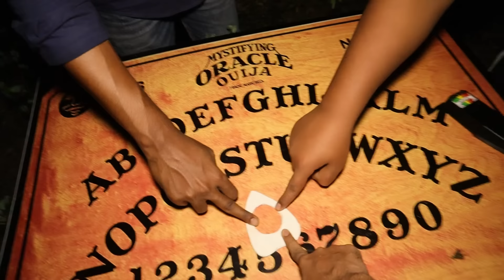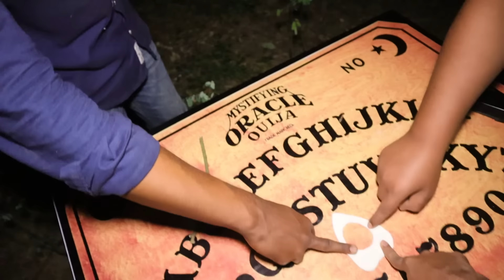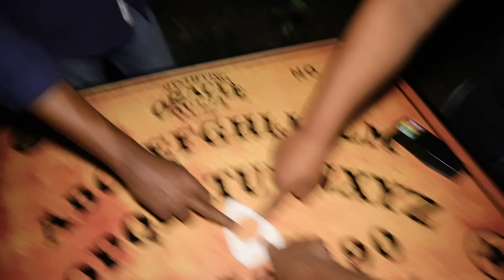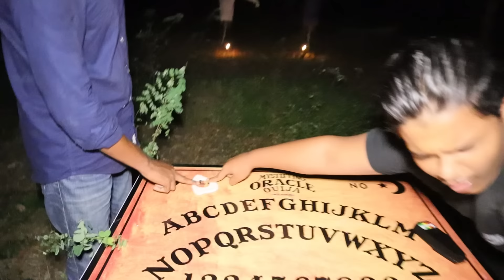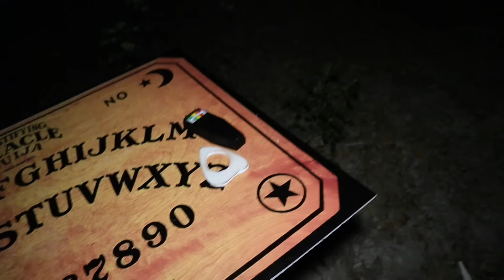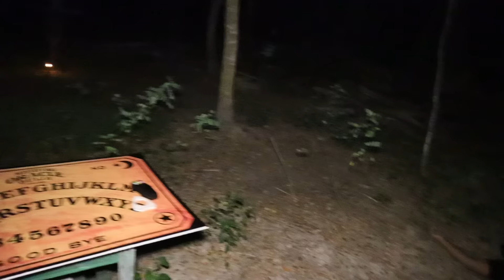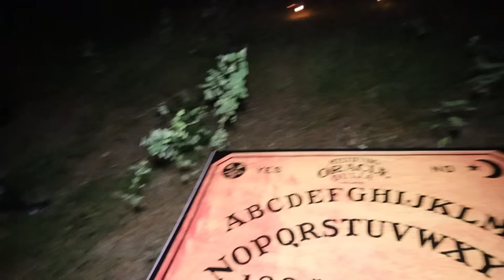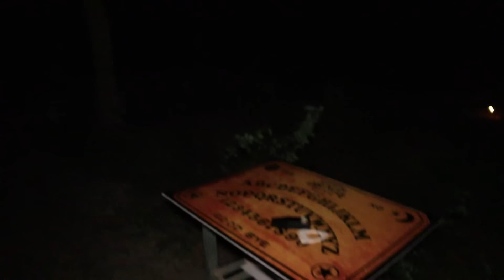Ouija board challenge gone wrong _ প্ল্যানচেট এ ওউইজা বোর্ড _ Most Horrible Experience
**Description:**
In this spine-chilling video, we dive into a terrifying Ouija board challenge that went horribly wrong. Join us as we attempt to communicate with spirits through an intense প্ল্যানচেট session. What started as a thrill quickly turned into our most horrible experience yet. Strange noises, eerie movements, and unexplained events left us in fear and disbelief. Watch as we uncover what lies beyond the veil—something more sinister than we ever imagined. Make sure to turn off the lights, wear your headphones, and experience the haunting like never before. Do you dare to watch until the end?

Ouija board challenge gone wrong
প্ল্যানচেট এ ওউইজা বোর্ড
scary Ouija board experience
Ouija board horror story
ghost hunting challenge
most horrible Ouija board experience
প্ল্যানচেট সেশন
Ouija board paranormal activity
haunted Ouija board session
প্ল্যানচেট ghost story
scary ghost experience
real ghost communication
প্ল্যানচেট challenge
horror video in Bengali
Ouija board challenge in Bengali
terrifying Ouija board experience
spooky Ouija board session
ghost hunting in Bengali
Ouija board supernatural experience
প্ল্যানচেট সত্যি ঘটনা